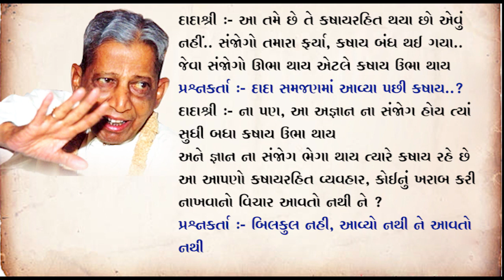Dada Bhagwan Satsang: આ સચેતન વિજ્ઞાન છે એની મેળે જ કામ કર્યા કરે પૂજ્ય દાદા ભગવાનના 1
Dada Bhagwan Satsang: આ સચેતન વિજ્ઞાન છે  એની મેળે જ કામ કર્યા કરે  પૂજ્ય દાદા ભગવાનના શ્રીમુખે ઝરેલ પ્રત્યક્ષ સરસ્વતી 1